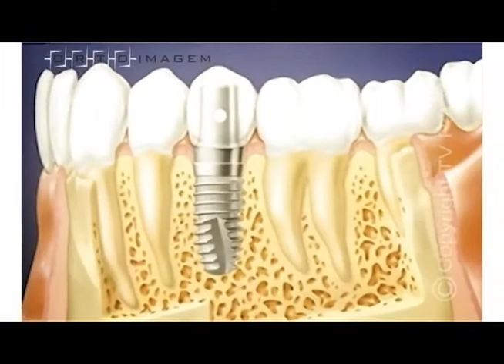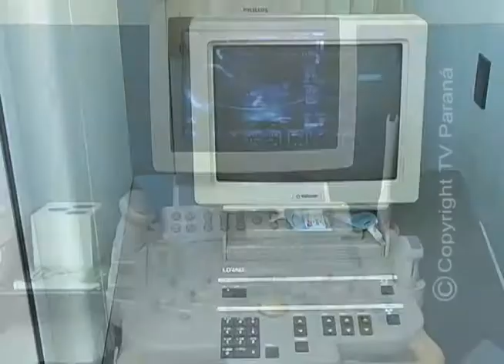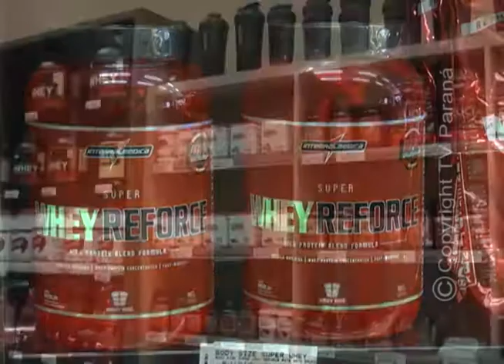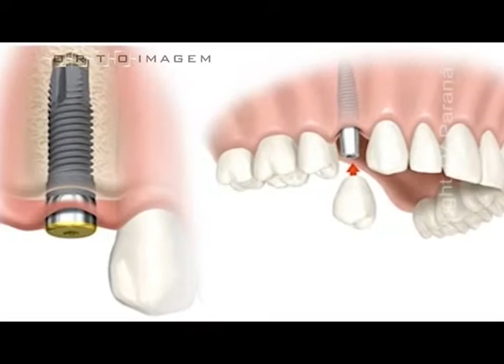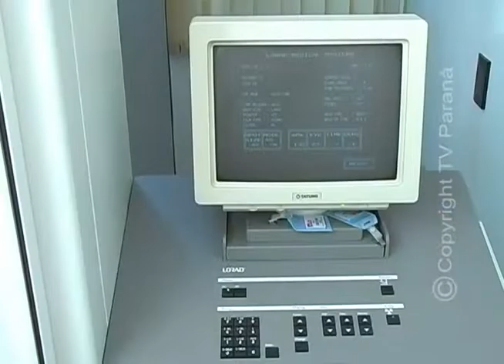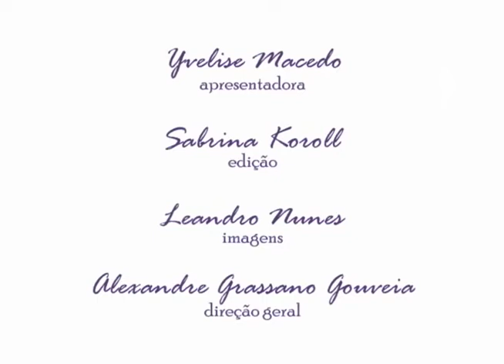SAUDE 20 03 15 IRON LIFE avi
PROGRAMA SAÚDE + VIDA - TV PARANÁ / ARAPONGAS - PARANÁ - BRASIL
IRON LIFE 20/03/2015